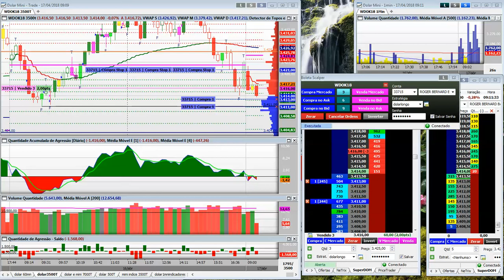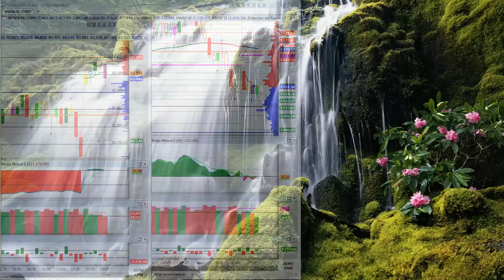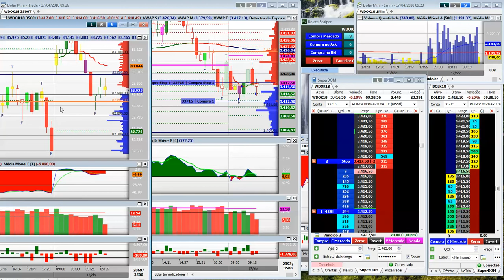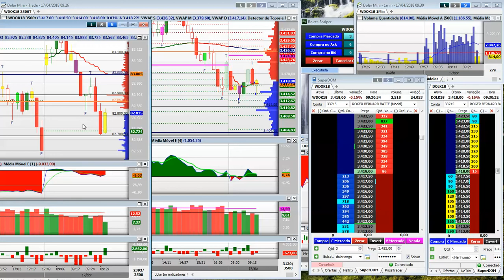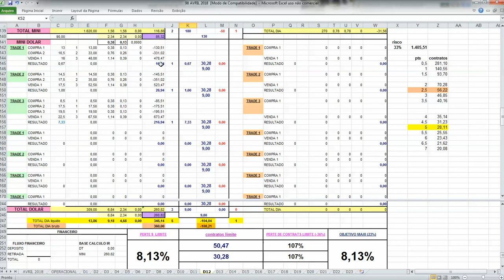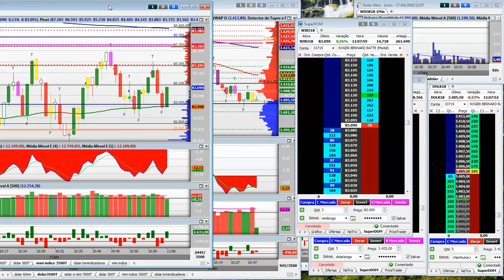TRADES NO MINI DÓLAR E MINI ÍNDICE 17 04 2018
Neste vídeo estou detalhando os trades que eu realizei hoje dia 17 04 18 no mini dólar e mini índice. Tentei fazer um vídeo a mais didática possível para mostrar o que levar em conta num mercado muito volátil nesta véspera de vencimento do indice futuro. Entre no meu blog